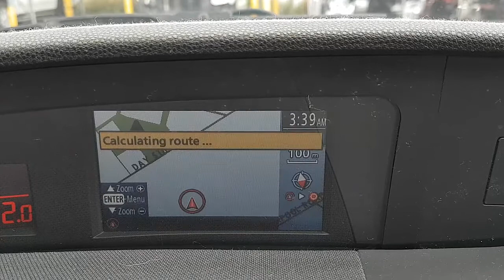WRECKING 2010 MAZDA 3 2.5 MANUAL (C28329 SATNAV)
We are currently wrecking this 2010 MAZDA 3 2.5 MANUAL (C28329 SATNAV).